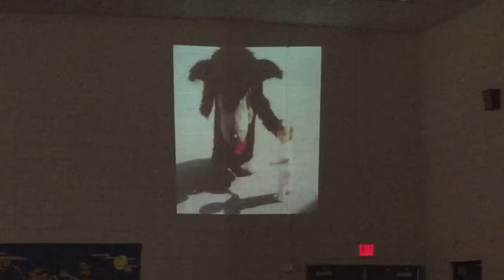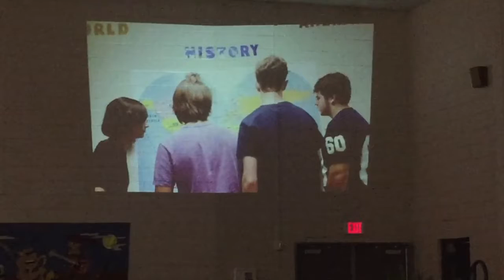Senior Day May 22, 2017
ECHS